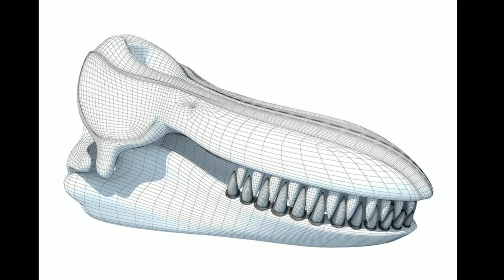Killer Whale Orca Skull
Killer whale orca skull 3d model and 3D animal skeleton models available for download
Available in variety of file formats including  MAX, MA, OBJ, 3DS, C4D, FBX and more...